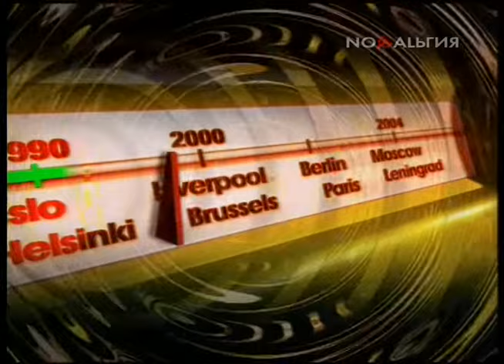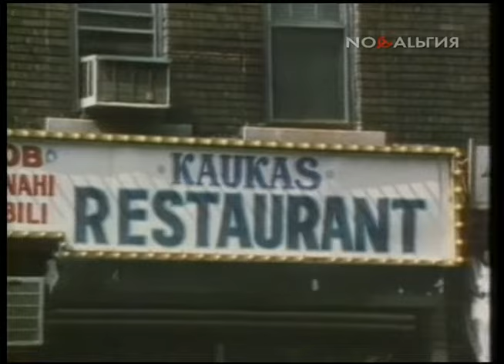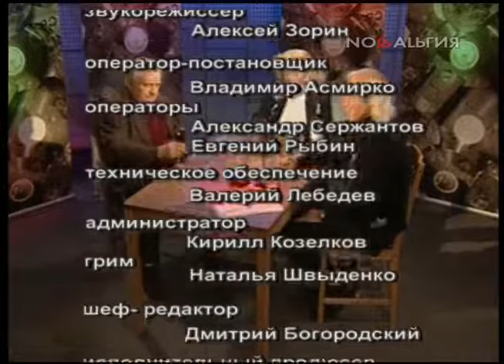Севалогия /Бродская, Зиновьев/ 2005.11.12